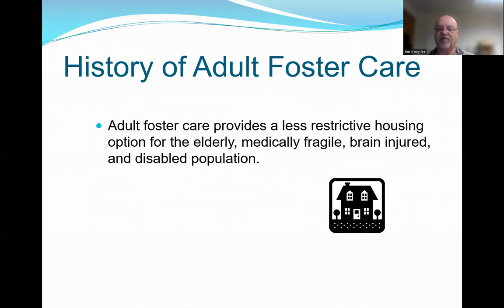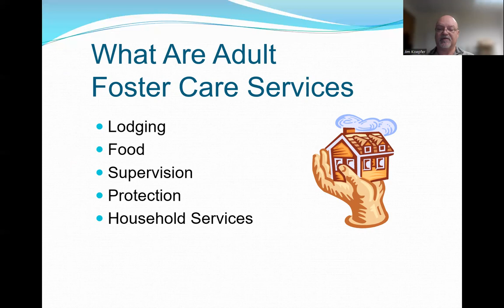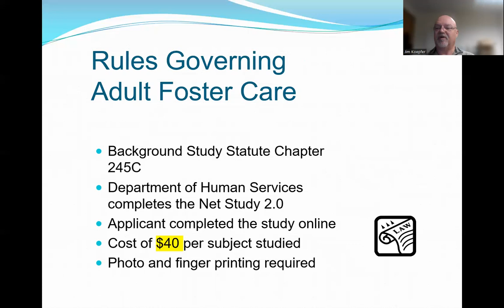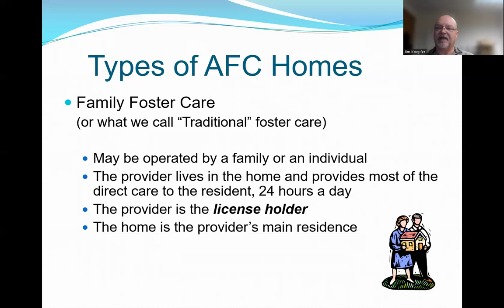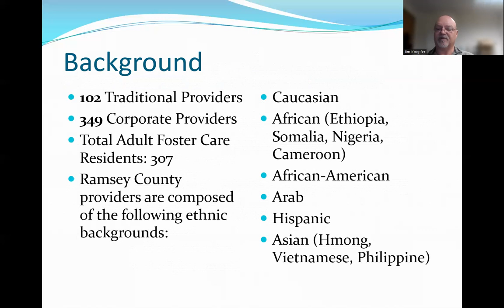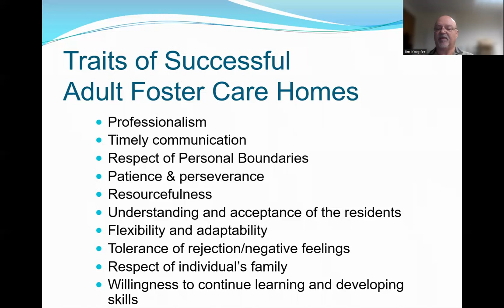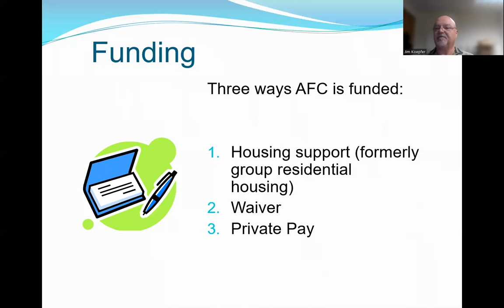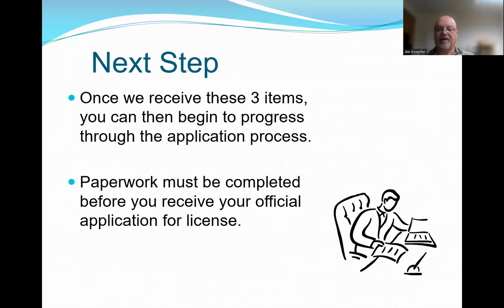Adult Foster Care Orientation